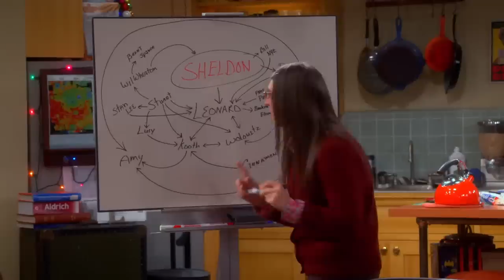Life without Sheldon | The Big Bang Theory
“You didn't have to buy groceries because you were breastfeeding.”

Season 7 Episode 11: The Cooper Extraction